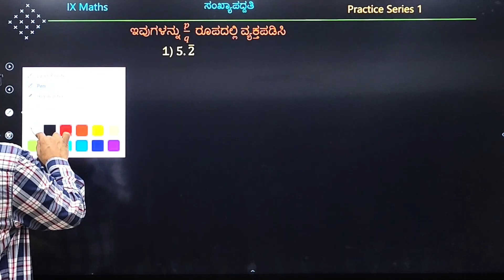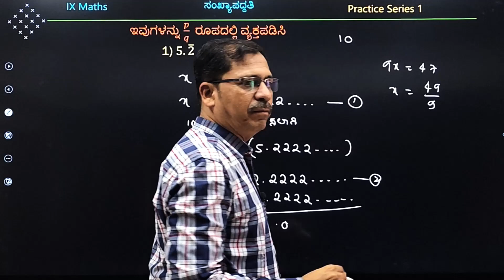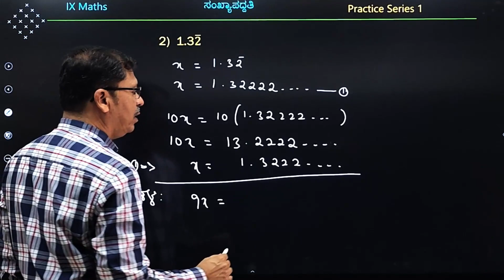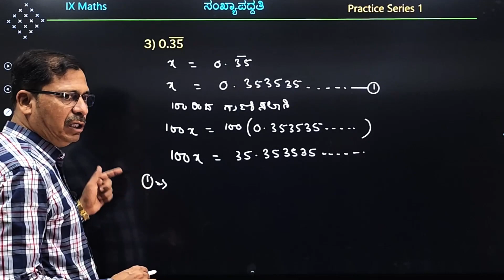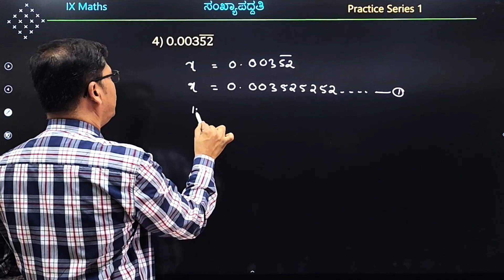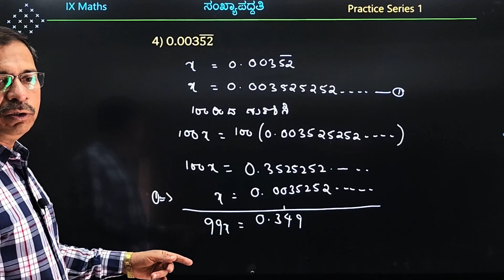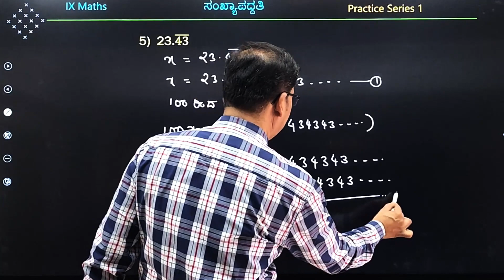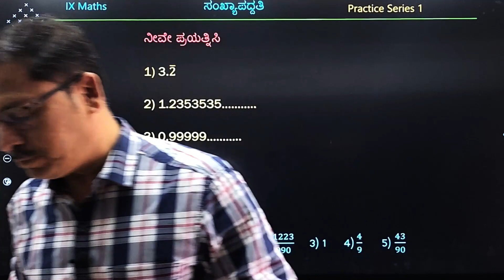IX Practice Series / 01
ಸಂಖ್ಯಾಪದ್ಧತಿ